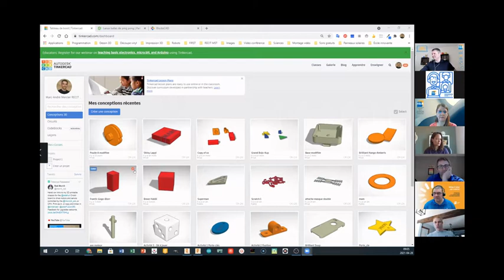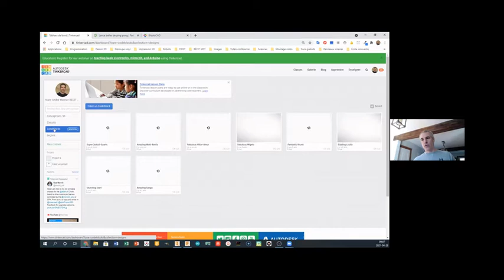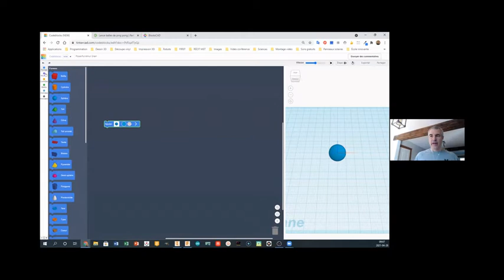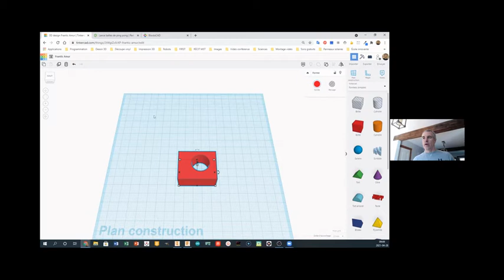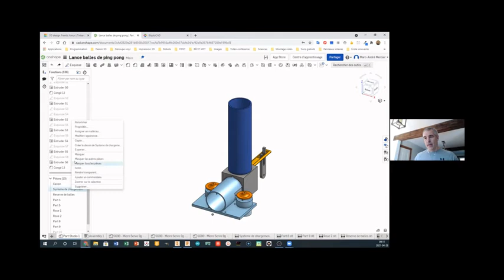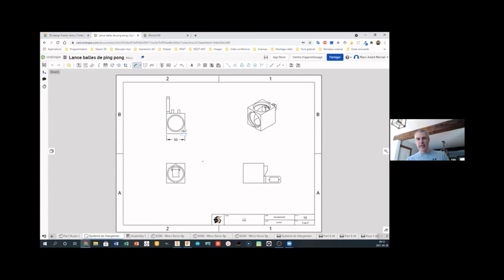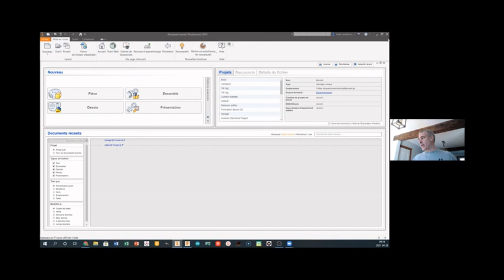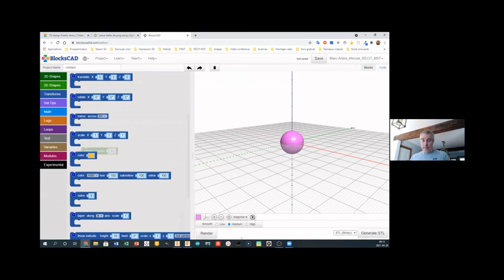Modélisation 3D en 10 minutes